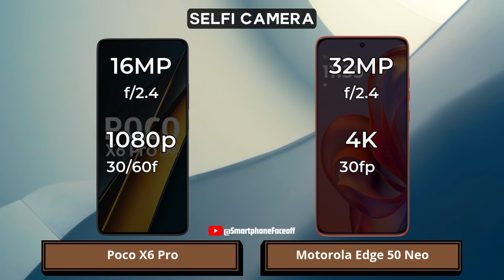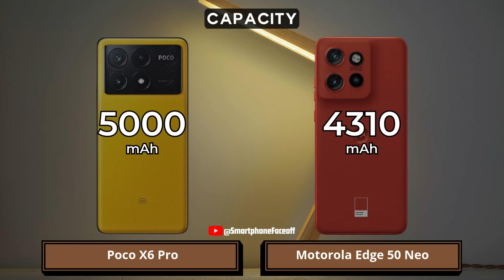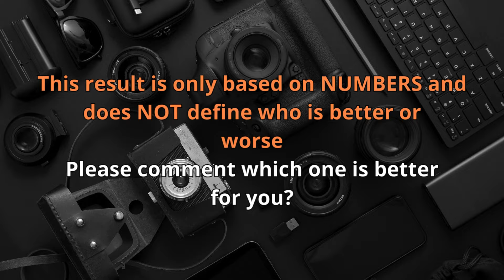Poco X6 Pro vs Motorola Edge 50 Neo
Poco X6 Pro vs Motorola Edge 50 Neo | Which one is best for you?